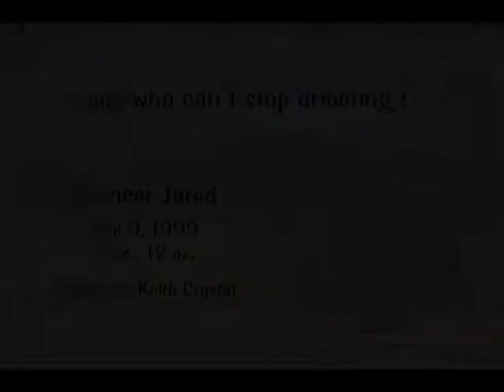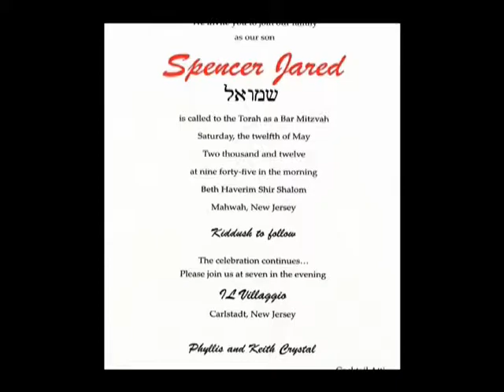Spencer's BM Montage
Video Montage from 5-12-12